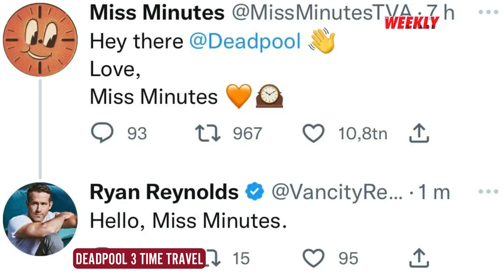2023 Star Wars Lineup Announced, New Deadpool 3 Information Revealed, and More..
2023 Star Wars Lineup Announced, New Deadpool 3 Information Revealed, and More..

Editor: Carl Abelida
Host: James Ewing
Producer: Clarice Quinn Taylor